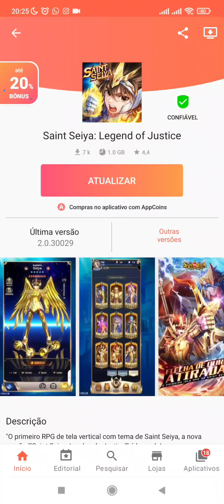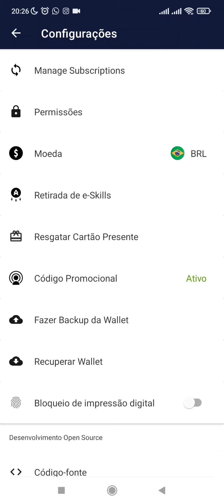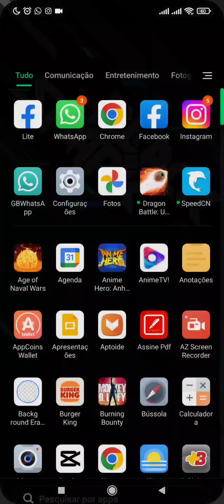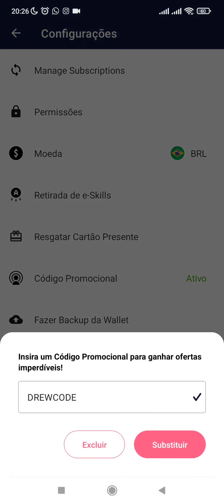⚠️POR INCRÍVEL QUE PAREÇA ALGUMAS PESSOAS NAO SABEM DESSE "TRUQUE" - SAINT SEIYA LEGEND OF JUSTICE